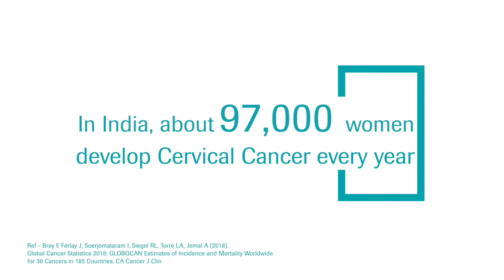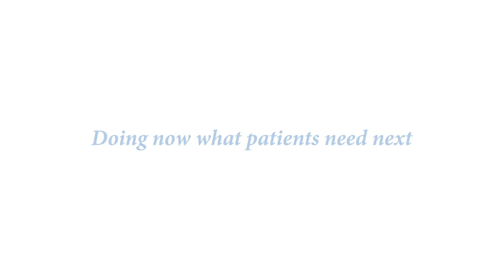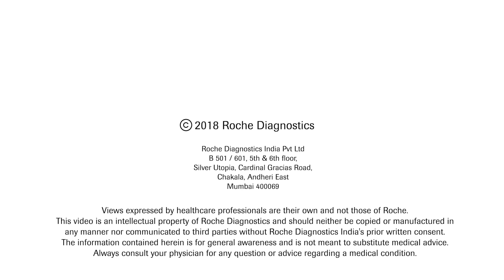The Importance Of HPV DNA Testing In The Prevention & Effective Management Of Cervical Cancer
By the age of 50, 80% of women will have been infected with human papillomavirus (HPV). An HPV genotype 16 and 18 infection puts women at risk of developing cervical cancer that can be fatal if not detected/managed in time. To simplify the fundamentals, here’s what a woman should know about the HPV virus and cervical cancer.